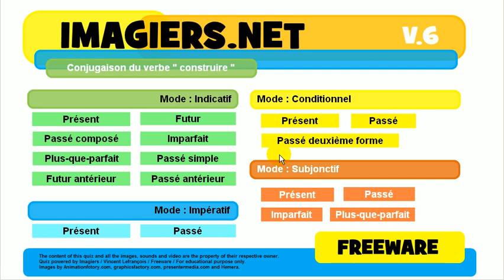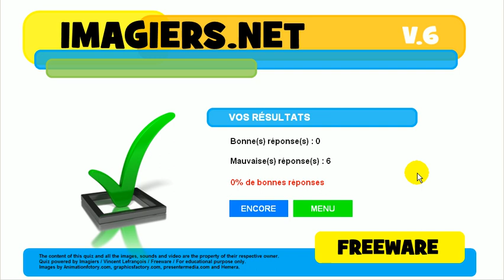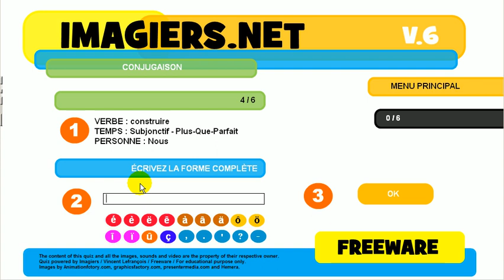Exercice de conjugaison # construire